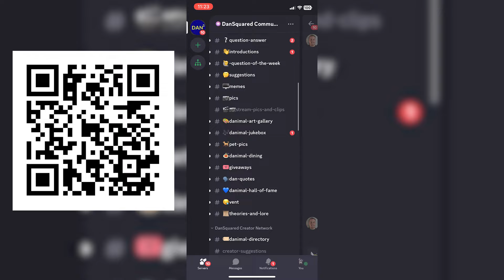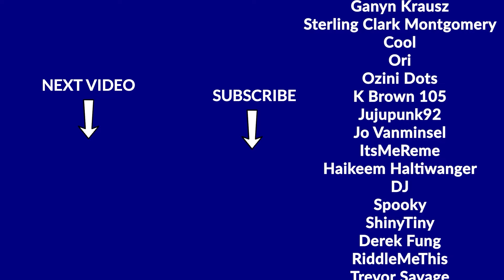This ARCHALUDON Build EASILY SOLOS 7 Star Blaziken Tera Raid • Pokémon Scarlet & Violet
Use this Archaludon build to easily beat the 7 Star Blaziken Tera Raid in solo and group raids. Follow the same set strategy to get consistent wins WITH and WITHOUT A.I. allies with intimidate. If you are not prepared for Blaziken the Unrivaled, it's going to be a rough time. Especially trying to solo it.

This event starts at 7pm EST on January 11 and runs through January 14th. Then it comes backs for a second weekend at 7pm EST on Thursday, January 18 through January 21. Make sure to join the DanSquared Discord and our streams to raid with the DANimals!

00:00 Intro
00:42 High Level Overview
00:59 How to get Archaludon
01:30 Archaludon Build
02:27 Gameplay
08:28 Conclusion

Archaludon Build
Nature: Modest (+Sp. Atk, -  Atk)
EVs: 252 Sp. Atk, 252 Def, 4 HP
IVs: All perfect except Atk
Ability: Stamina
Tera Type: Electric
Item: Shell Bell
Moves
- Breaking Swipe, Electro Shot, Metal Sound, Focus Energy

Strategy
Use Breaking Swipe 3 times
Terastallize and use Focus Energy
Use Electro Shot until you break Blaziken's shield
Use Metal Sound Twice
Electro Shot once and win
*If one of the metal sounds misses, no problem, use Electro Shot twice.